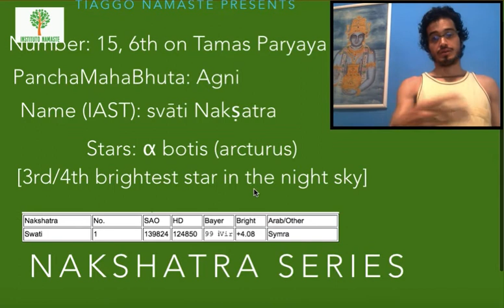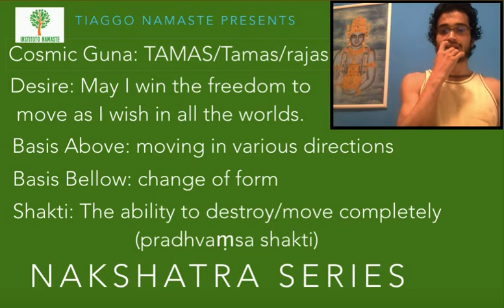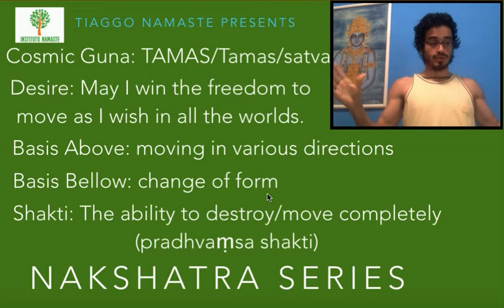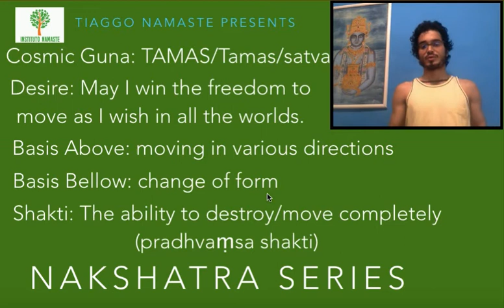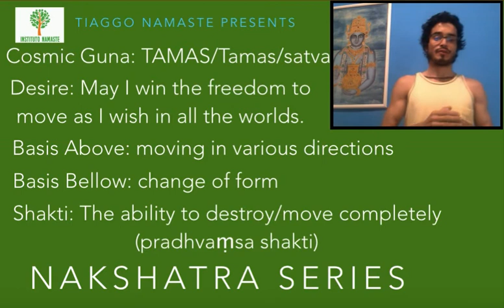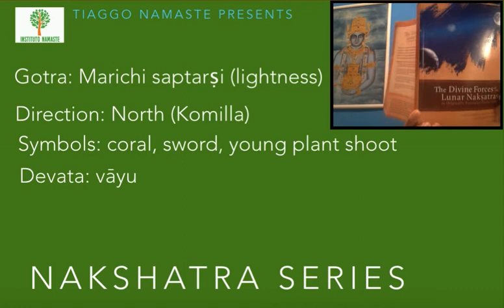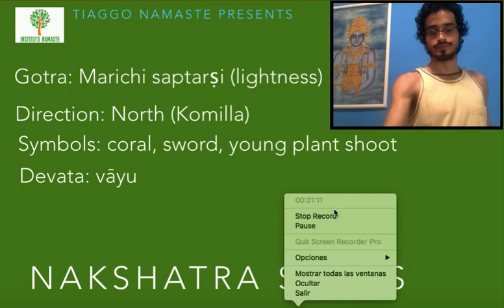Swati: Vāyu Devata - Série Nakshatra Devatas ( Jyotish à Namaste 85 )